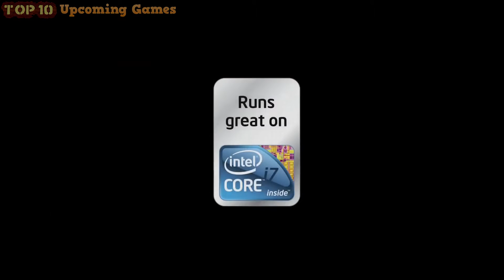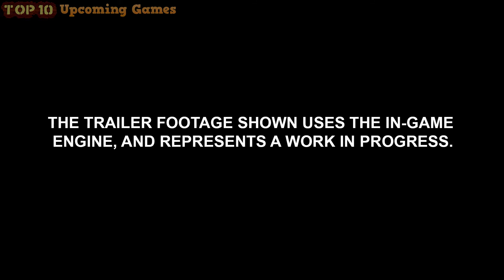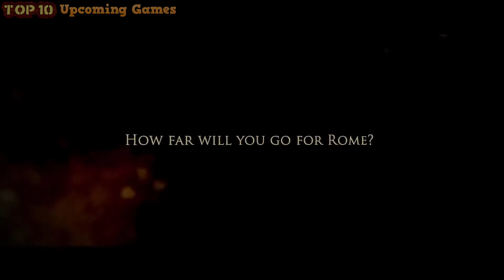Top 10 Video Upcoming Games 2015 | 2016 - Total War [Full HD] 1080p